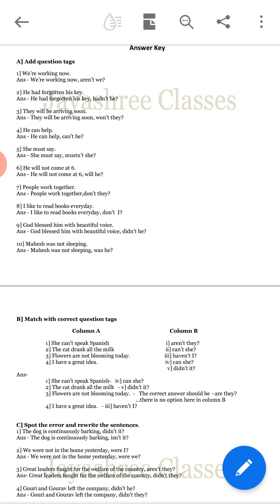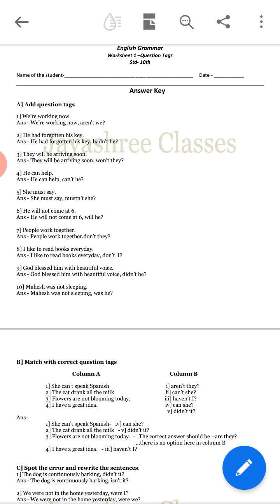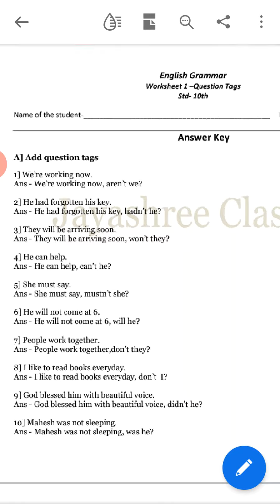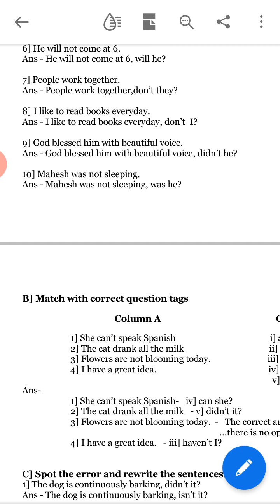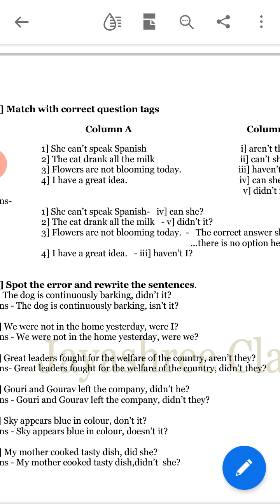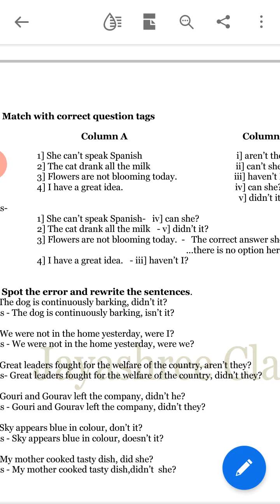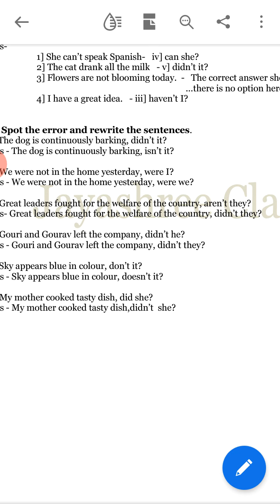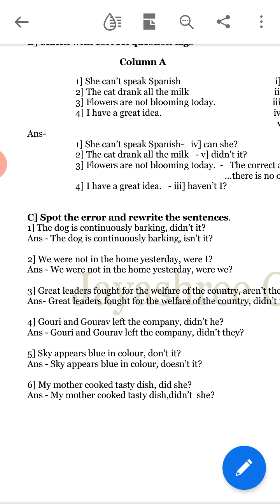Question Tag Answer Key worksheet 123 April 2020